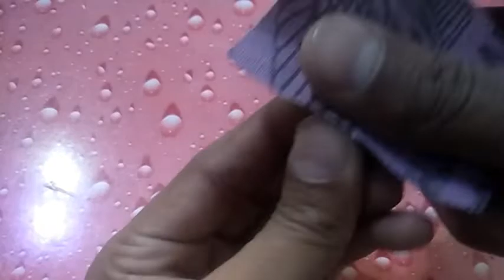Aseel Murgo Ky Kill bannay ka Tareeqa Fazal Shah Aseel